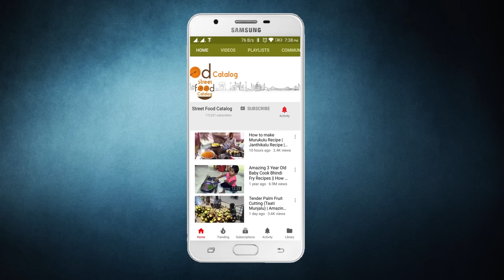Chegodi Recipe | How to Make Crispy and Tasty Chekodi Recipe | Street Food Catalog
Description
Street Food Catalog Can Help you Travel All Around The World And watching all the best vendors cooking delicious food in the street - Street Food 2018